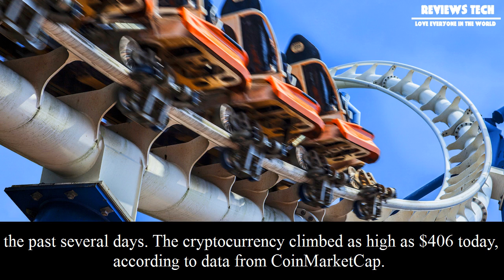[Review Tech] Bitcoin cash breaks price doldrums to hit $400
Bitcoin cash breaks price doldrums to hit $400